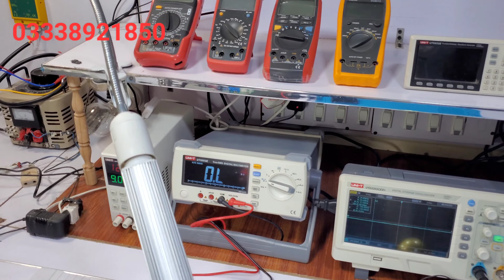VRF PCB TRAINING